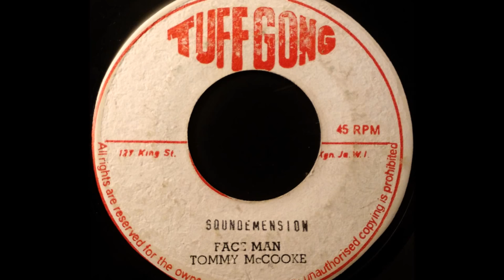BOB MARLEY & THE WAILERS - Screw Face [1971]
TUFF GONG 7'' feat. Tommy McCook